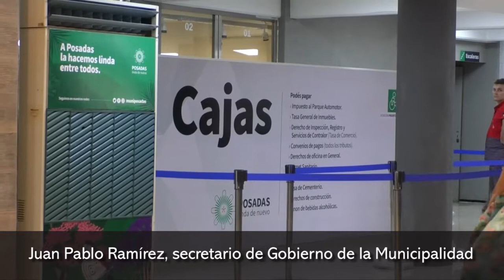¿Cómo trabaja la municipalidad de Posadas ante la emergencia sanitaria?